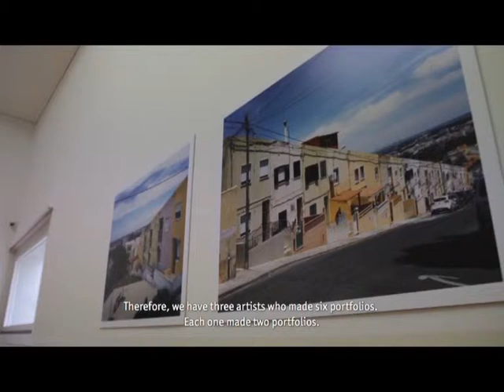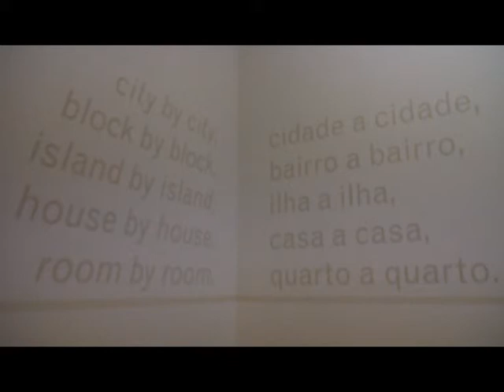O Processo SAAL: O SAAL Agora - Artistas Convidados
O Processo SAAL: Arquitetura e Participação, 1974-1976
De 1 NOV 2014 a 1 FEV 2015